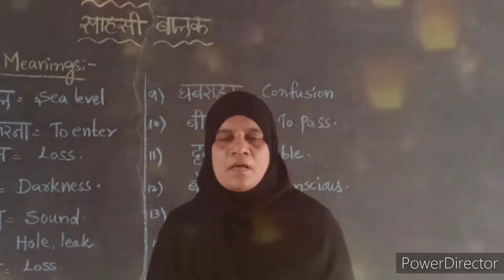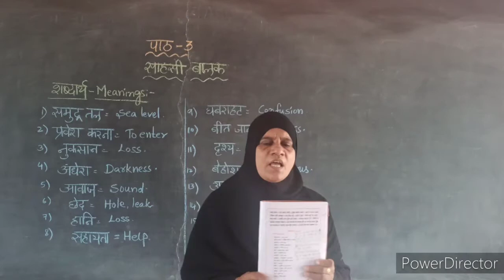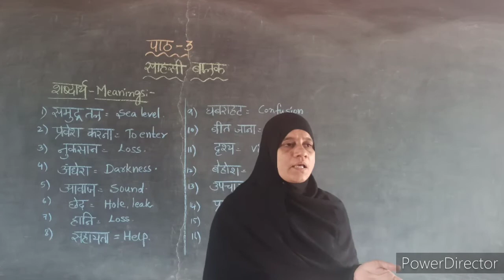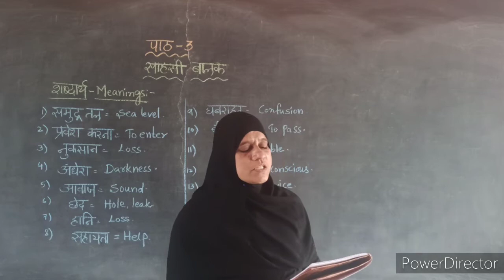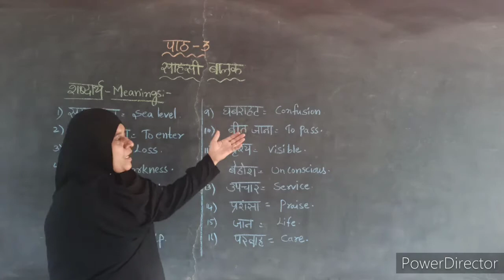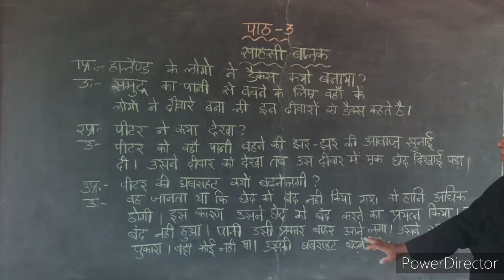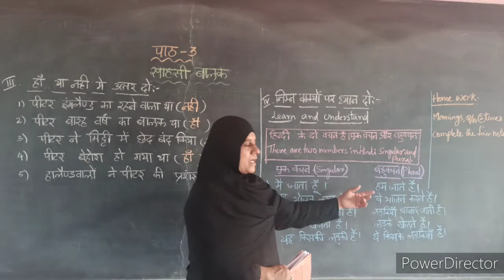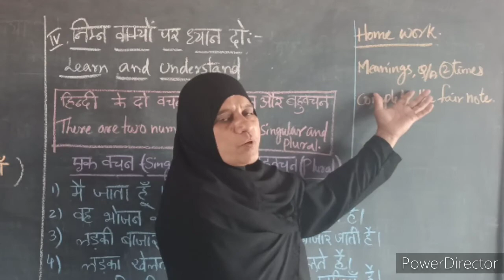5th Class lesson 3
This video is meant for the student of fifth standard Saint Thomas School.